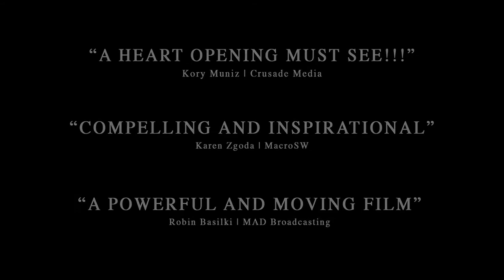A CHILD'S VOICE Trailer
'A Child's Voice' is the film by Producer John Paul Rice who addressed the Hollywood pedophilia in the previous post. The film is available on Vimeo at: